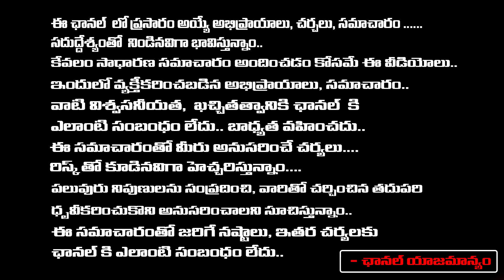Vijayasai Reddy Spe*rm Control Injection To Escape DNA Test ? | Shanthi | Imandhi| RED TV TELUGU